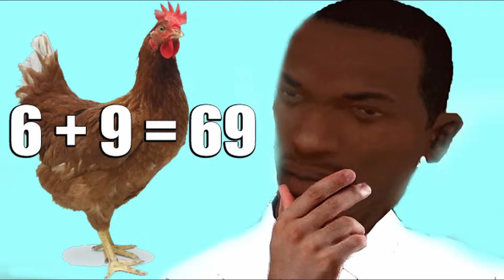Dude Theft Wars Which Place is The Safest To Survive Hay Gang Attack ??? 🤔🤔🤔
This Update is still beta so it won't be available in play store yet. However you can try the new update from dude theft wars Official Discord Server